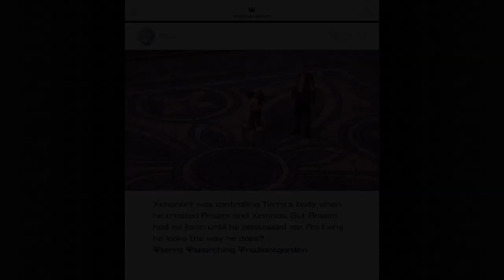KINGDOM HEARTS Ⅲ - Mother Gothel´s On Xbox One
Donald, Pateta e Sora salvam o Buzz e depois viajam para o mundo de Rapunzel, lugar onde os níveis de anormalidades estão crescendo.